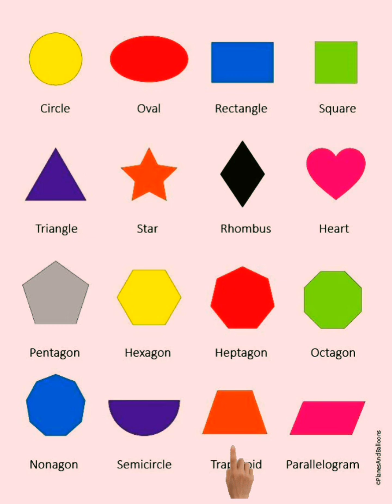Learn Shapes, Preschool learning for toddlers, Colors for kids & toddlers,2d shapes drowing,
octagone
ovel
circel
star
square